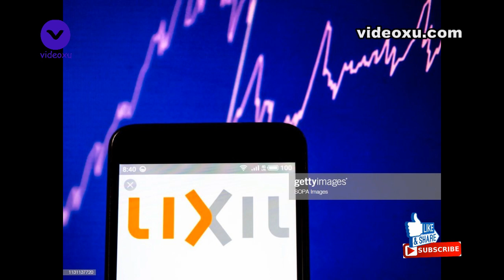リクシル、会長兼ＣＥＯら辞任へ 首脳人事を巡り紛糾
住宅設備大手ＬＩＸＩＬ（リクシル）グループの潮田（うしおだ）洋一郎会長兼ＣＥＯ（最高経営責任者）が１８日、東京都内で記者会見し、５月２０日に開く予定の取締役会で取締役を退任すると発表した。６月の定時株主総会後に会長兼ＣＥＯを退く意向も示した。山梨広一社長兼ＣＯＯ（最高執行責任者）も同席し、６月の株主総会で取締役を退く意向を示した。海外の機関投資家が両氏の取締役解任を株主提案するため臨時株主総会の開催を求める中での突然の辞任表明となった。

昨秋にＣＥＯを退いた瀬戸欣哉（きんや）氏が今月、ＣＥＯへの復帰を目指して潮田氏ら経営陣に退任を迫る構えを見せたばかり。新旧トップが経営権を奪い合う「全面対決」の様相を呈していたが、潮田・山梨両氏が一転して退任を表明したことで、首脳人事を巡る攻防は新たな局面を迎えた。

　ＬＩＸＩＬは１８日、イタリアの子会社の損失計上に伴い、２０１９年３月期の業績予想を大幅に下方修正するとあわせて発表。純損益が５３０億円の赤字（昨年１０月時点の予想は１５億円の黒字）に転落する見通しを明らかにした。

　潮田氏は、子会社の損失が瀬戸氏のＣＥＯ在任中に生じたもので、瀬戸氏が伊子会社の再建に乗り出したり、取締役会に経営状況を報告したりしなかったと説明。「赤字の一義的な責任は瀬戸さんにある」と厳しく批判した。「瀬戸さんを起用したことは最大の失敗だった」と述べ、自らの退任の理由を瀬戸氏の任命責任だと述べた。

　ＬＩＸＩＬは昨年１０月末、瀬戸氏がＣＥＯを退任し、創業家で取締役会議長だった潮田氏が会長兼ＣＥＯに、社外取締役だった山梨氏がＣＯＯに就く人事を発表。この首脳人事が不透明だとして複数の機関投資家が３月、潮田、山梨両氏の取締役解任を求めて臨時株主総会の招集を求めた。ＬＩＸＩＬは５月下旬にも臨時株主総会を開く方向で準備していたが、その前に両氏が退任を表明した形だ。

　潮田氏らの会見を受けて瀬戸氏も１８日、記者団の取材に応じた。伊子会社は潮田氏が買収を決めた会社で、瀬戸氏がＣＥＯに就く前から業績不振だったなどと説明し、「業績悪化を理由とした辞任で臨時株主総会を回避しようというのは話のすり替えに思える」と潮田氏の主張に強く反論。自身を含む８人の取締役候補を６月の定時株主総会で株主提案し、ＣＥＯへの復帰をめざす考えを重ねて示した。（田中美保、高橋尚之）

TOP,
リクシル キッチン,
キッチン,
リクシル ショールーム,
リクシル トイレ,
リクシル カタログ,
リクシル ドア,
lixil,
リクシル 洗面,
リクシル 玄関,
toto,
リクシル toto,
リクシル 洗面 台,
洗面 台,
リクシル リフォーム,
リフォーム,
パナソニック,
リクシル 風呂,
リクシル タイル,
リクシル 株価,
リクシル 収納,
リクシル 玄関 ドア,
玄関 ドア,
潮田 リクシル,
潮田,
リクシル フェンス,
RISING,
ペル マスティ リーザ,
リクシル 赤字,
萩生田 光一,
リクシル 損失,
ニコン 株価,
リクシル ショールーム 東京,
リクシル 騒動,
リクシル お家 騒動,
リクシル 浜松,
リクシル 決算,
リクシル 岡山,